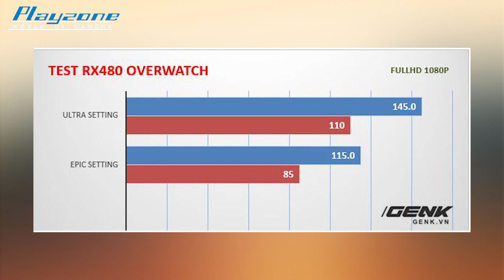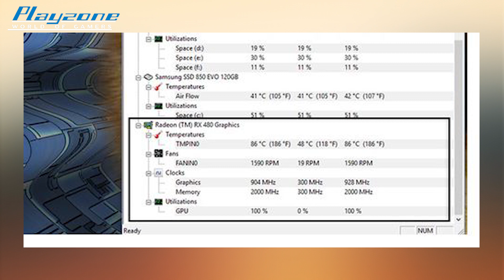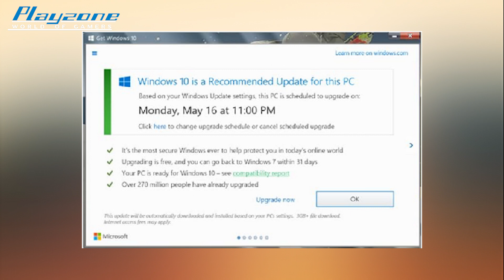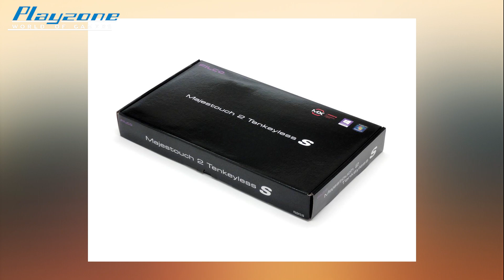Đọc báo cùng Playzone TV - Số 12: Playzone TP.HCM? Săn rồng trong COD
Đọc báo cùng Playzone TV số thứ 12. Loạt video tin tức về máy tính, công nghệ thông tin, các sản phẩm gaming gear, tin tức game mới nhất trên thị trường